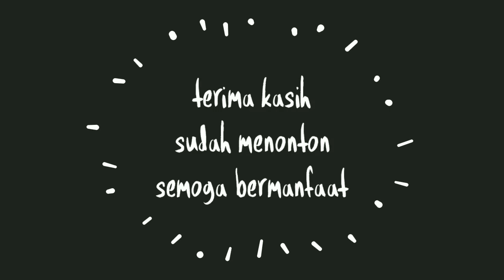PANTON BALASAN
Berikut ini adalah vidio panton balasan terakhir cut dek marya keu cut bang beutong, karena dek marya merasa kecewa, cinta dibagi 2.

Bek Tuwo neu dukong sabe dengon cara :
Bagikan
          Agar panton aceh /seni budaya aceh dikenal dimata donya.

Mohon Maaf dan saya Minta izin untuk Mempublikasikan Panton Aceh seni budaya Aceh.

Masih banyak vidio² menarik lainnya

Semoga bermanfaat
Teurimong geunaseh